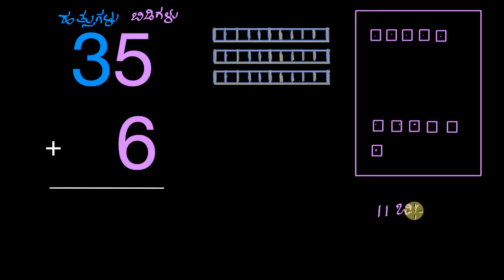11 ಒಂದಂಕಿ ಸಂಖ್ಯೆ ಸಂಕಲನ ಮರುಗುಂಪು ಮಾಡಿ